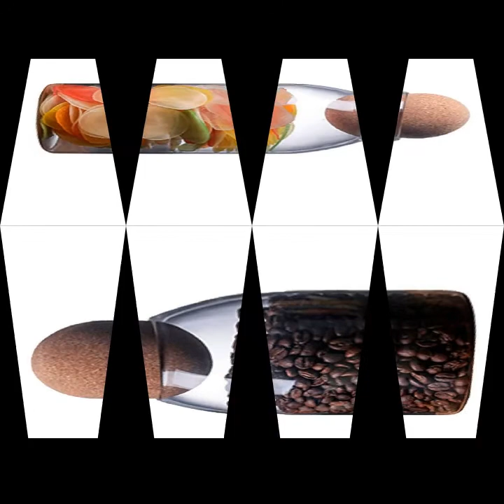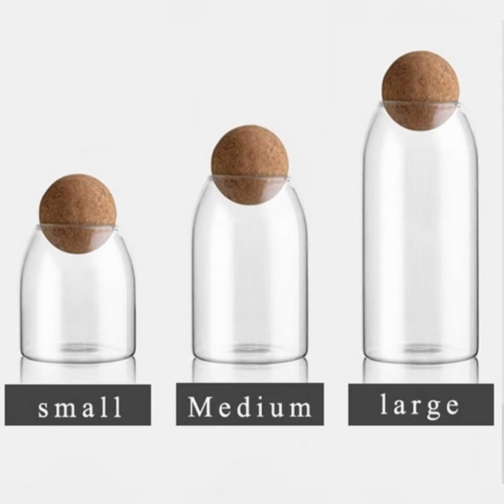Glass storage jar with wood lid ball clear candy jar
Glass Storage bottle Jars Containers Borosilicate Transparent Lead-Free Sealed Can coffee Tank Grains Creative Round Cork Tea

Description:
100% brand new,high quality
Features:
1. High borosilicate glass can body, more transparent, more textured; high borosilicate glass can withstand the instantaneous temperature difference of -30 ° C -120 ° C
3. It is a good container that can hold bean tea, dried fruit, seasoning, etc. It is a good helper for your life.
4. A variety of sizes are available for you to meet different storage needs

Airtight canister made from high borosilicate glass, safe and durable, moisture-resistant and pest control.
Cork lid, seal, safe, hygienic, better sealing.
High quality borosilicate glass canister, stable at high temperature, low temperature, acid and alkaline corrosion, lead free.
Fine material, non-absorbent, high hardness, abrasion resistant, can be washed with a dishwasher.
To store herbal tea, nuts, peanut, beans, cereals and dried fruits

Specifications:
Material: High borosilicate glass and cork
Product Name: Spherical Storage Tank
Can withstand temperature difference: -20°~130°C
Capacity: 500ML, 800ML and 1200ML

Small: 9.6 * 10 cm / 3.78 *3.94 inches Capacity: 500ml
Middle: 9.6 * 14 cm / 3.78 * 5.51 inches Capacity: 800 ml
Large: 9.6 * 20 cm / 3.78 * 7.877 inches Capacity: 1200ml

Package Contents:

1*Storage Tank